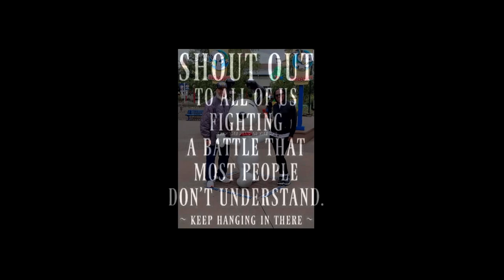Can We Talk About It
Halloween is coming up
We need to start voting these people who have just gotten to comfortable with their position out of office.

MY AUDIO IS STILL LOW I'M WORKING ON THAT PLEASE BARE WITH ME